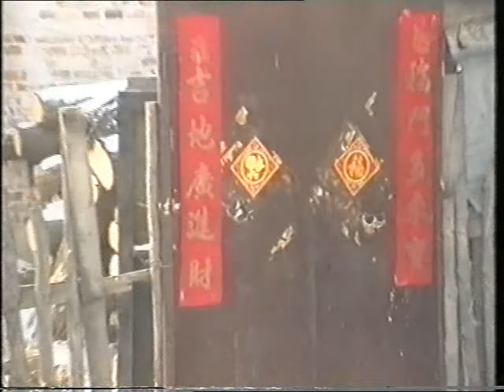Changchun Januar 1997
Gerade mal 23 Jahre her